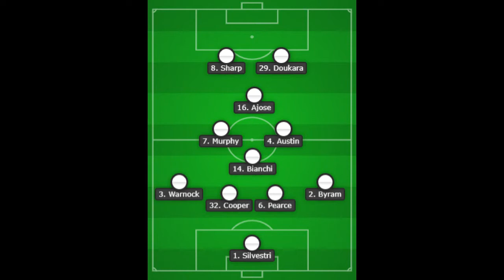Leeds United v Middlesborough - 2014/15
Highlights of the game from Elland Road.
Dave Hockaday was in charge of Leeds United.